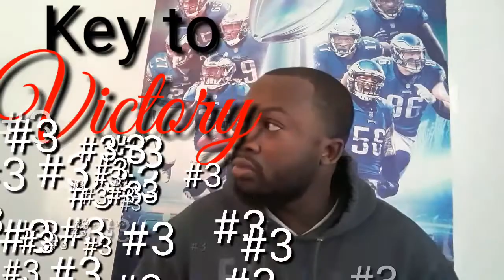Week 10 Eagles vs cowboys keys to Victory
How to end their season!!!